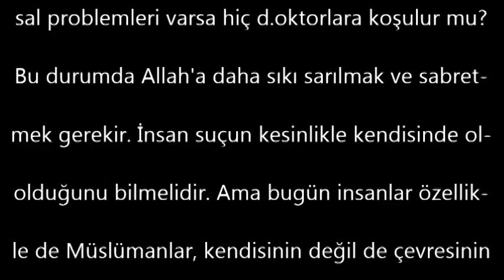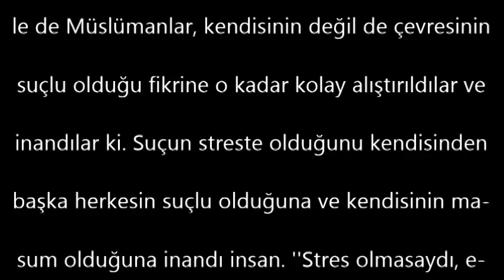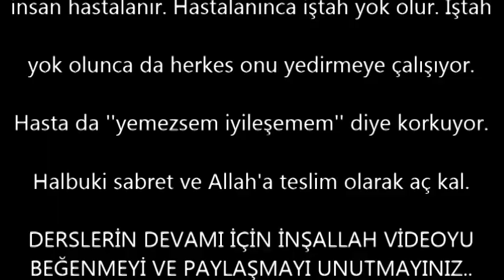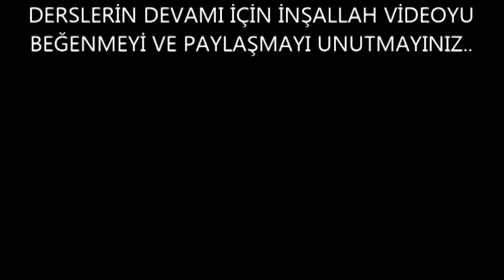Dr.Aidin SALİH ''Psikolojik ve Ruhsal Rahatsızlıklar Müslümana Hiç Yakışır mı?''